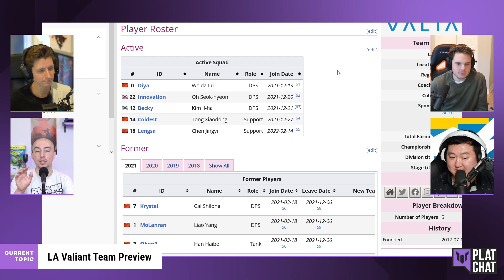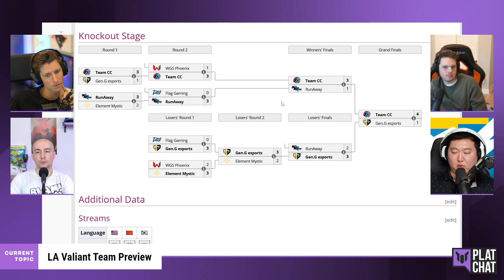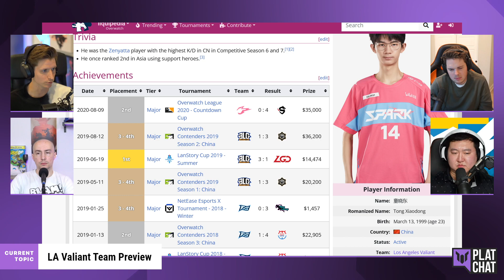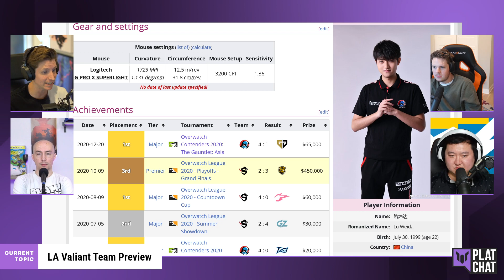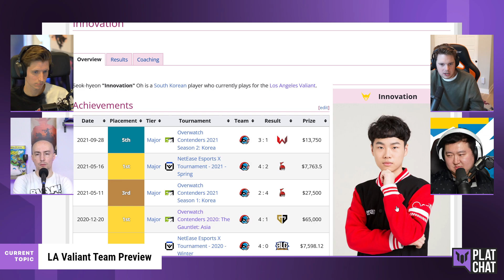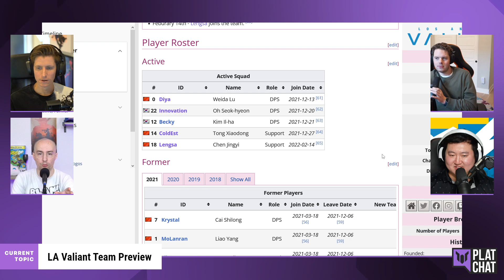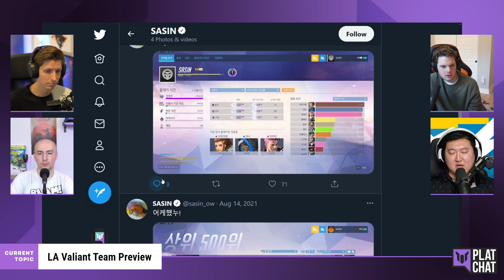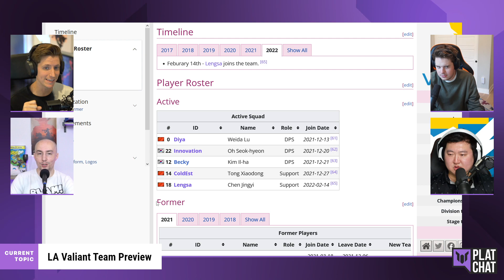Do the LA Valiant FINALLY have something to believe in? — OWL 2022 Team Preview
Featuring Kevin "AVRL" Walker, Joshua "Sideshow" Wilkinson, Jonathan "Reinforce" Larsson, and Scott "Custa" Kennedy".